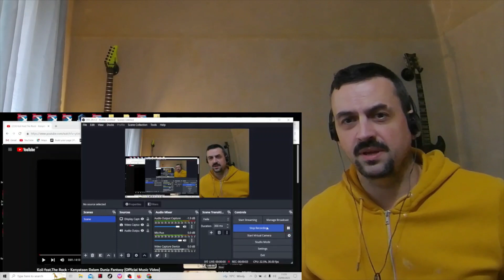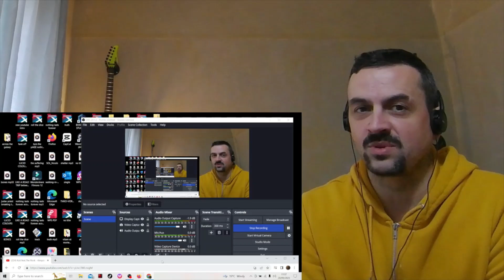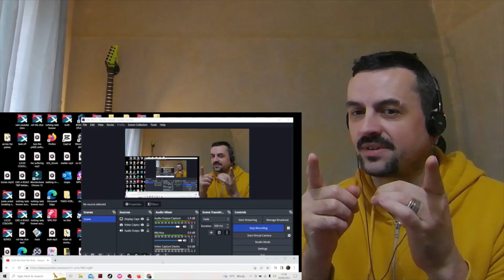Koil feat.The Rock - Kenyataan Dalam Dunia Fantasy (Official Music Video) REACTION